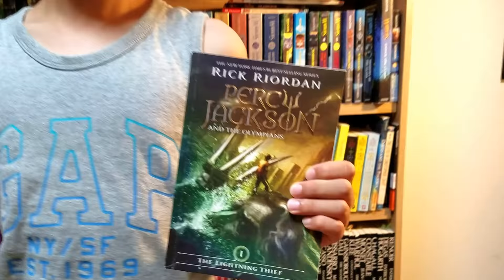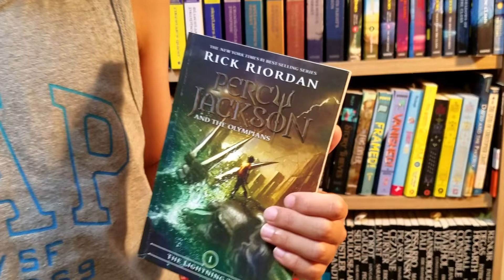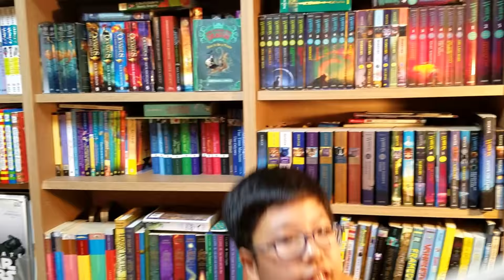[BookQuester] 'Percy Jackson - The Lighting Thief'..."The reasons why we need a new movie"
- The three differences between the book and the movie.
- 퍼시 잭슨, 책과 영화가 다른 3가지.
- 2005/377 p
- 어린이 영어 소설, 초등학생이 읽을 만한 영어 소설